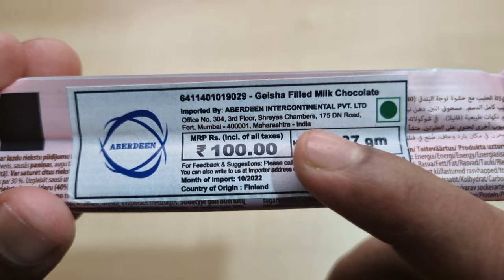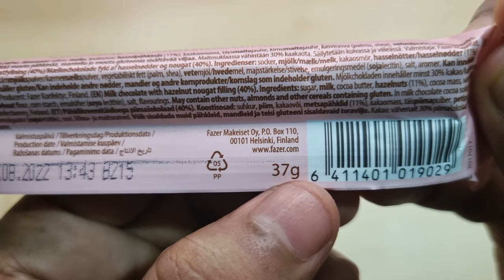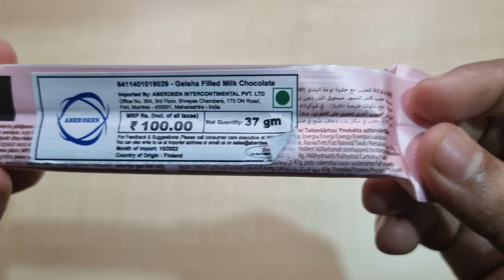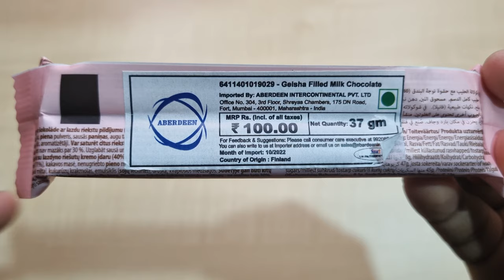Geisha Milk Chocolate🍫 | Ingredient, Taste, Price, Ad | The Fazer Group | Made In Finland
Namaskar Dosto,🙏

Toh iss video mai mene aapko The Fazer Group ke Geisha Milk Chocolate ke bare mai bataya hai.

Geisha Milk Chocolate - 37g

Dhanywad.!